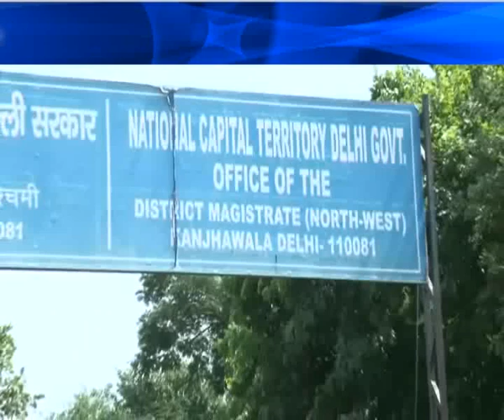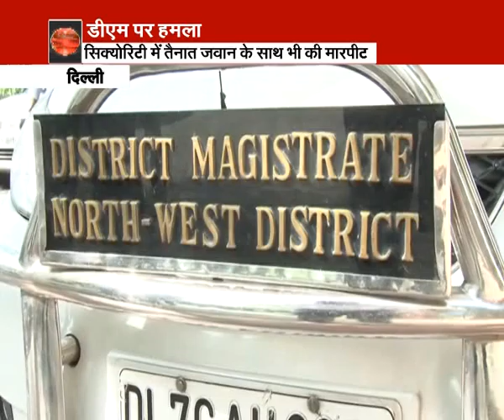India: IAS roughed up for removing encroachment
NEW DELHI: An IAS officer posted as district magistrate in the Delhi government was allegedly beaten up at his office on Thursday by people who claimed to be the supporters of BJP MP Udit Raj.
The official alleged that supporters of the northwest Delhi MP held him hostage in his office for removing encroachment in their area.